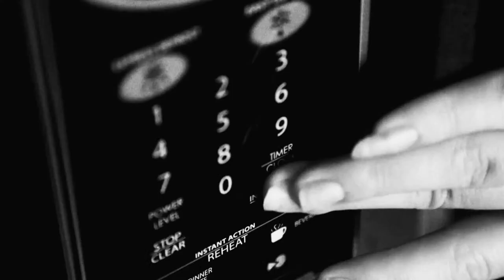Desert TV: HE IS LEGEND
Renowned US touring act HE IS LEGEND are playing a gig to you in your lounge room on Desert TV.

Hailing from North Carolina, it’s been close to eight years since He Is Legend stepped foot on our shores, with the band previously appearing in Australia at 2015’s Soundwave Festival alongside Slipknot, Faith No More and Soundgarden, and a previous headline run in 2007.

A torrent of hard rock, monstrous grooves, bluesy flavours and meticulous-yet-melodic metal, He Is Legend have retained a cult-like status since first emerging in the late 90s and early 2000s. Boasting an eclectic lineup of seven full length albums across their career, including their debut LP I Am Hollywood in 2004, 2009’s force of nature It Hates You, 2019’s White Bat and, most recently, 2022’s acclaimed Endless Hallway, He Is Legend may now be over two decades into their musical journey - but few ravenously raise the bar like this group of genuine rockstars in an age of imitation and oversaturation.

The HE IS LEGEND episode airs Sunday 20 August at 2.00pm AEST and is FREE.  So get your household ready, stock the fridge, turn the oven on and enjoy the epic live energy delivered by one of the best in the business.  RSVP Register your details and the livestream link will be sent direct to your email.  Then log in to Desert TV's YouTube channel via the link, join the chat room and you're away!  Exclusive show for ticket holders only.

Desert TV is the live video arm of Gold Coast creative space Mo's Desert Clubhouse, aiming to develop and nurture the energy and creative vision of artists and industry workers, capturing professionally-recorded live sets which engage the community in collaborative experience and provide necessary alternate income streams.

With help from the awesome folk at Beats Cartel, Mo's Desert Clubhouse, Serotonin Production and Spilt Films.

For upcoming live stream and live shows from your favourite Australian bands

Video and Editing by Bradley Murnane | Split Films
Cam 2 by Jordan Pavey | Snacks For Your Eyes
Audio by Guy Cooper | Serotonin Productions
Concept and Direction by Christian Tryhorn | Beats Cartel
Recorded LIVE at Mo's Desert Clubhouse on the Gold Coast, Australia

With help from the awesome folk at Mo's Desert Clubhouse.